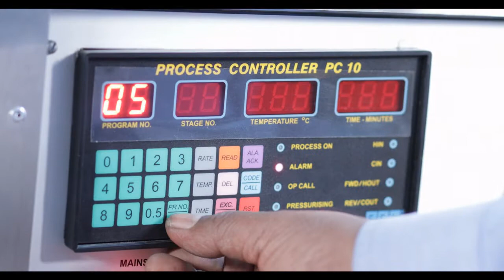Laboratory Glycerin Bath Beaker Dyeing Machine - Table Top Model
Most of the leading Textile Mills, Dyestuff and specialty chemicals manufacturers, Research and academic Institutes OEMs & Textile Testing Laboratories in India are RBE Customers. RBE has a strong base of 12000 customers. These products are being exported to various countries are well accepted.

Quality & technology are important features of these products. Ultimate customer satisfaction being the goal, we have won customers' confidence and trust over last 48 years.

A strong belief that "Satisfied Customer is the Best Ambassador" has been the guiding philosophy of the company.